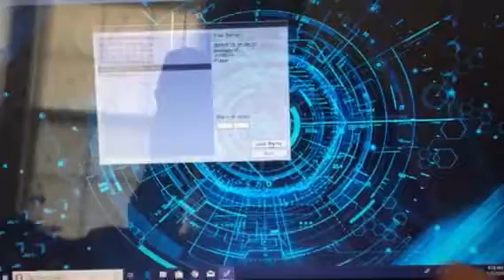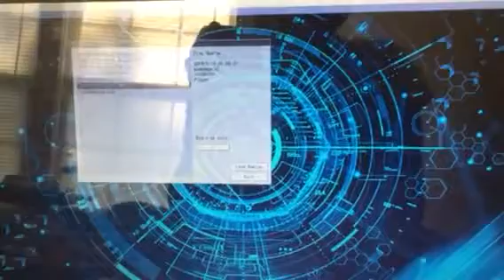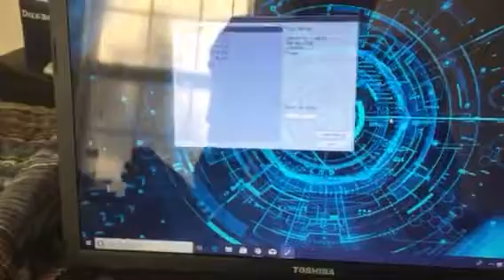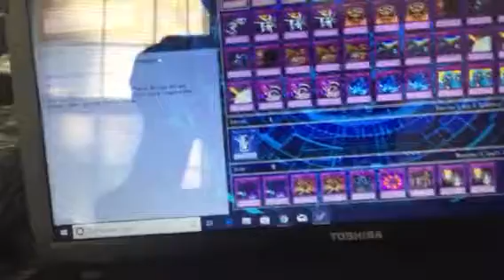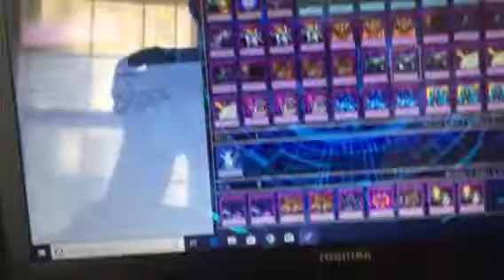Yu-Gi-Oh! Deck Profile Trap Deck. It’s just trolling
This is what happens when Zora from black Clover get into Yu-Gi-Oh!.